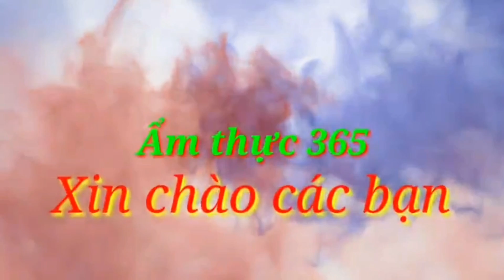Thịt kho mắm ruốc đơn giản mà ngon/Ẩm thực 365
👉 Ẩm thực 365 luôn chia sẻ, hướng dẫn cách chế biến các món ăn vùng miền của Việt Nam cũng như một số nước trên thế giới cũng như.
👉Các bạn thích món ăn nào hãy gửi tin cho mình phần bình luận, Gmail hay điện thoại nhé.
food 365
Vietnamese cuisine
good cook
delicious food every day
👉 Những Video nay thuộc bản quyền kênh Ấm thực 365 tránh sao chép dưới mọi hình thức.